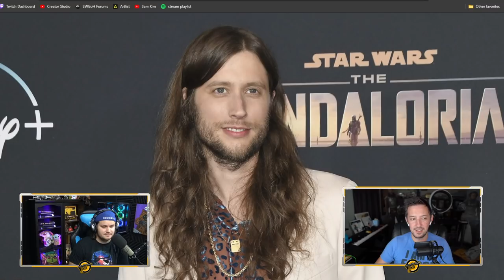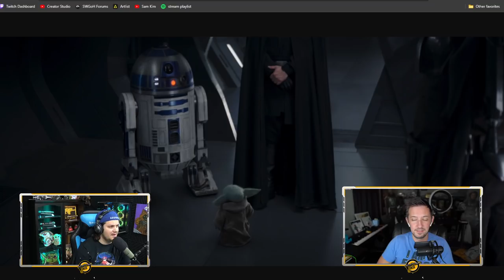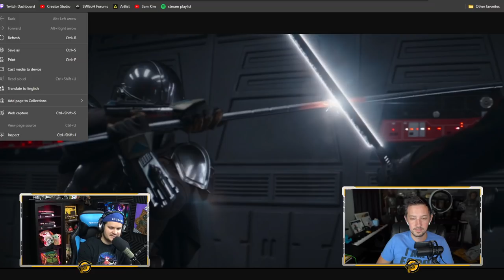Mando Season 2 Finale BEST MOMENTS with Star Wars Explained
Today Alex from Star Wars Explained joins us to nerd out about how AMAZING that season 2 finale was. Be sure to check out the first half of this video where we break down the whole season here!